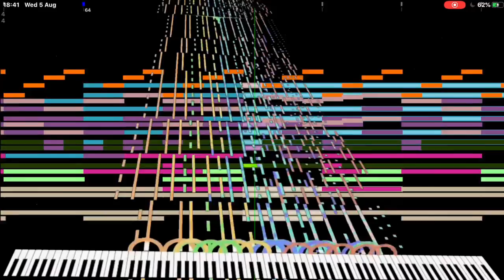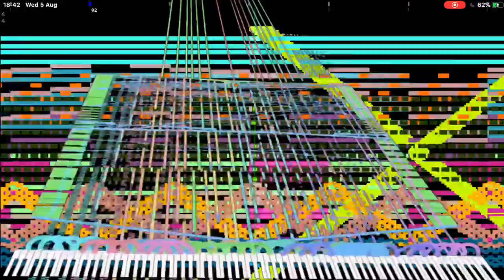[Black Midi] Touhou 11 - The Dark Blowhole, 125k Notes, Infernis.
midi info.
file name; Impossible Piano - SA - The Dark Blowhole ][ black.mid
notes; 124,605.
Blacker; infernis.

Software info.
Soundfont; Ivory German D Concert Bright Piano Rnd Delay.